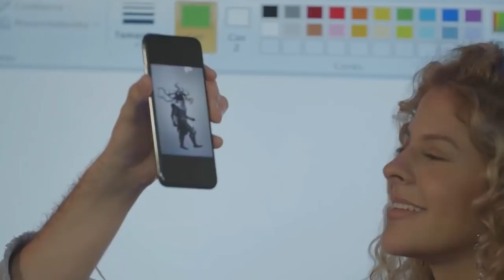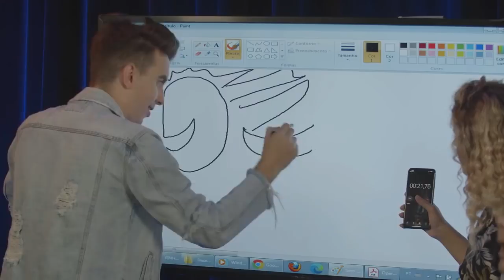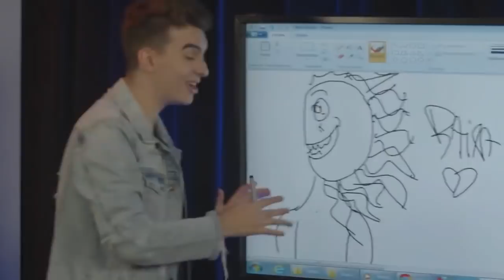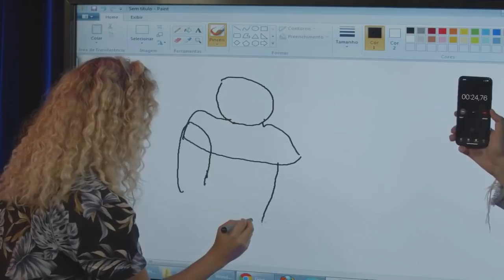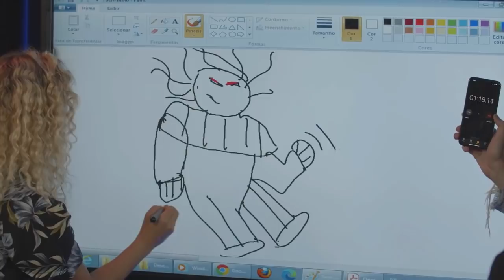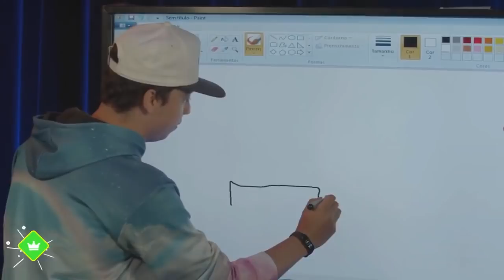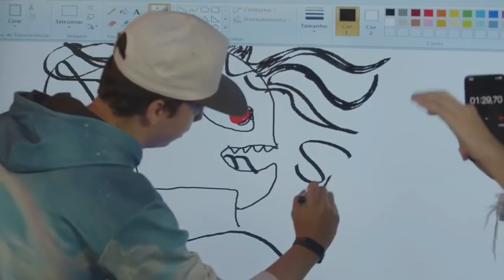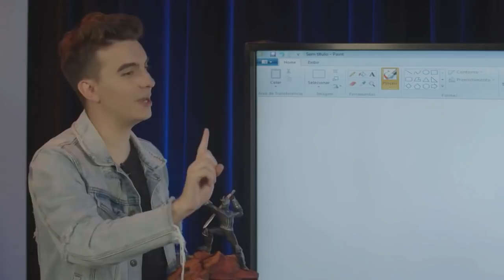O MELHOR DESENHO DO SPOK !! - Guerra de Desenho #3